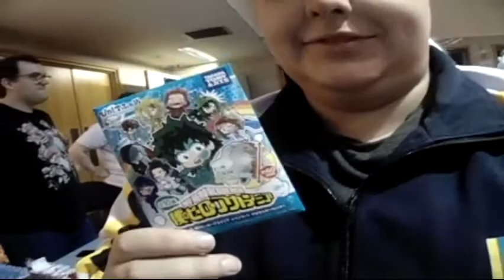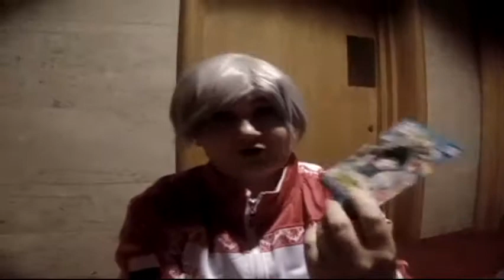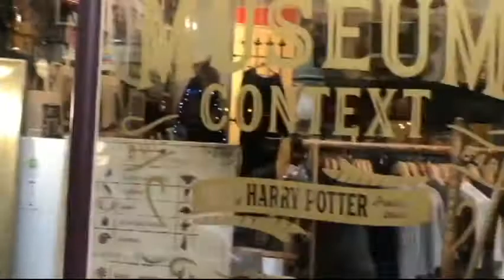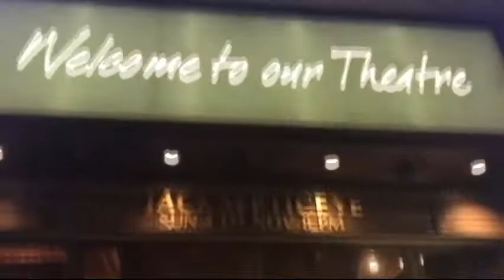Rai con Winter and Edinburgh Vlog 2018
Main song: My Hero Academia Trap Remix - “Odd Future / Peace Sign” | (Musicality Remix) by @Musicalitybeats